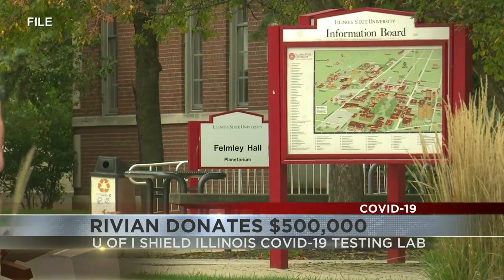Rivian Donate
upLynk Clip